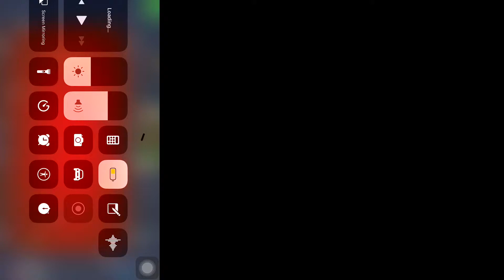Insane 8 ball